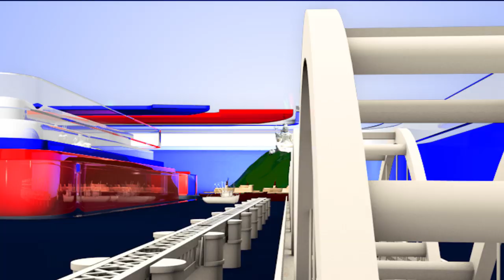Chandrababu Naidu Fires On Ys Jagan || Chandrababu Naidu Latest || Amaravathi Live || TopTeluguMedia